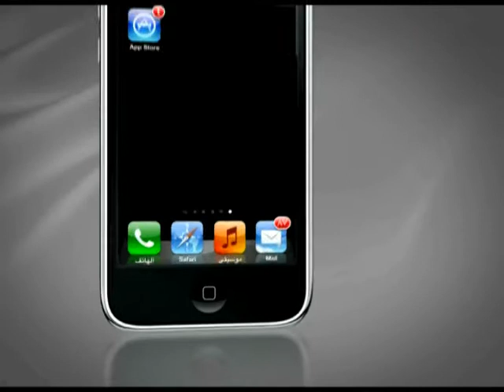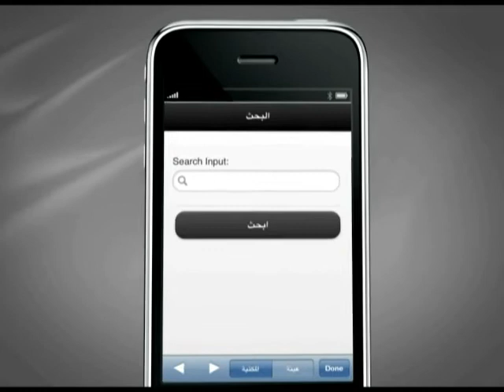كيفية الاشتراك بالمكتبة الاسلامية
دعاية الايفون